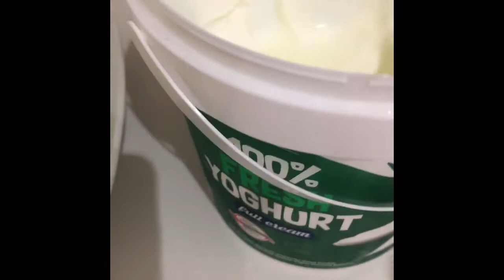cucumber and yogurt / refresh your tummy